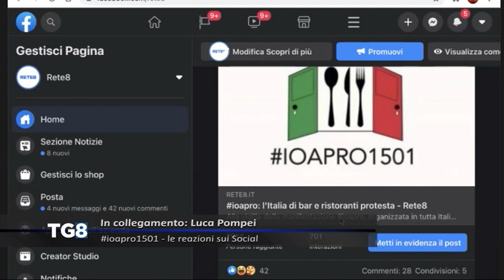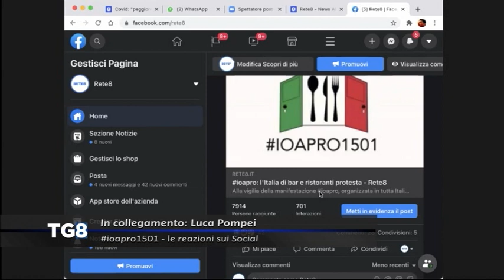LIVE ioapro1501 - Le reazioni sui Social